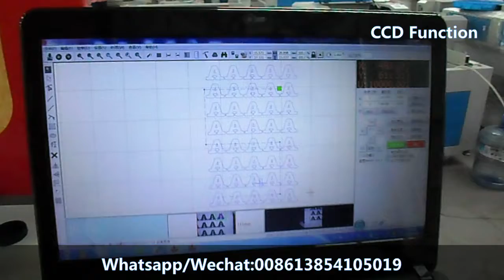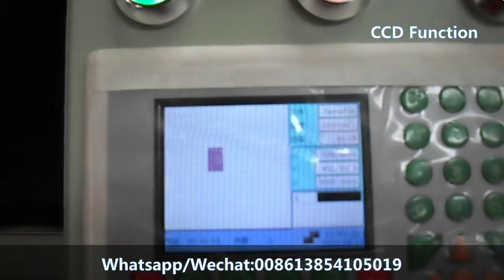CCD laser cutting machine